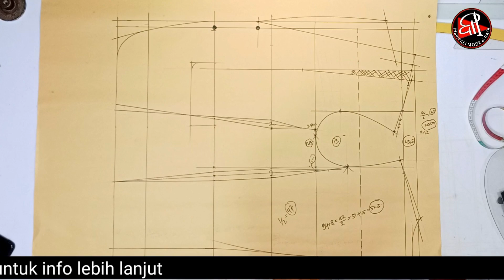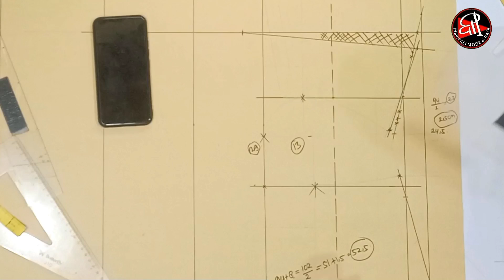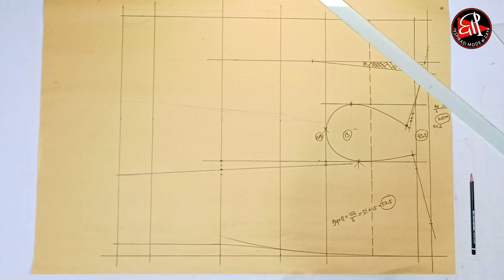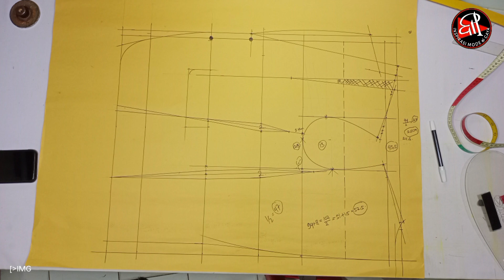pola jas pria